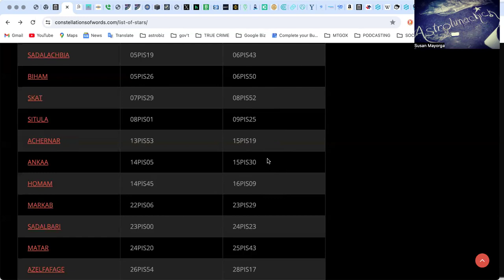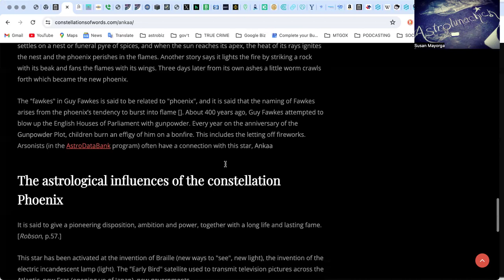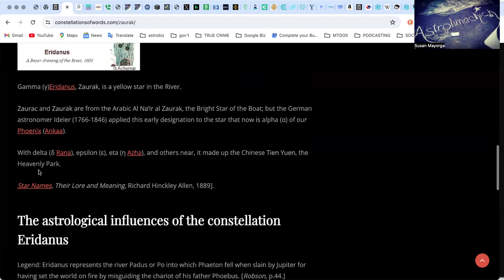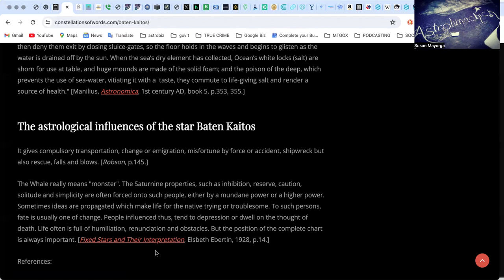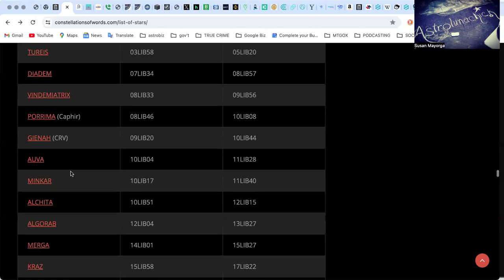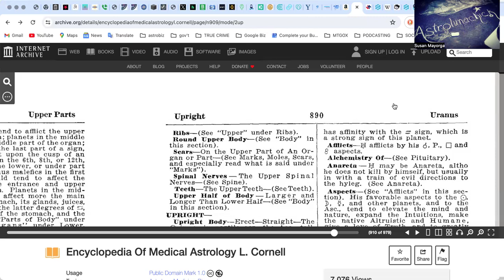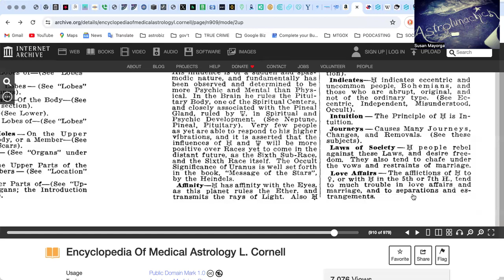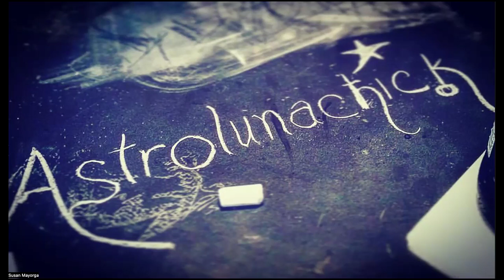Deeper Dive 4/9/24 Post Eclipse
Peeling back the layers of the aspects this week with a look at fixed stars & some asteroids involved in this week's very eventful astrology ft.
Phoenix Cetus ... Plus in depth discussion on the nature of Uranus & Uranian/Aquarian energy what to expect with the upcoming Jupiter/Uranus alignment!

Socials: @AstroLunaChick
TwitterX, Instagram, FaceBook, Threads